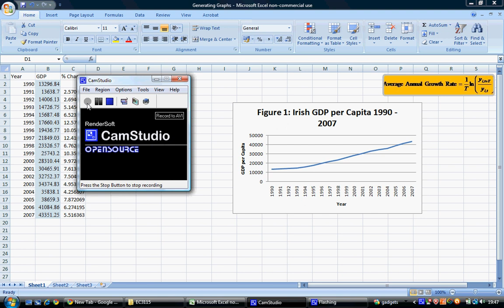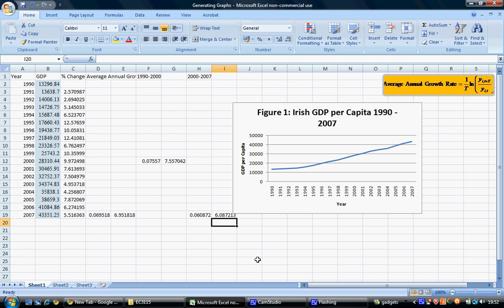EC3115: Tutorial 3 - Calculating Average Annual Growth Rates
This video shows how to calculate the average annualized growth rate of a variable over time.  It is designed to help students in EC3115 to complete their assignment.